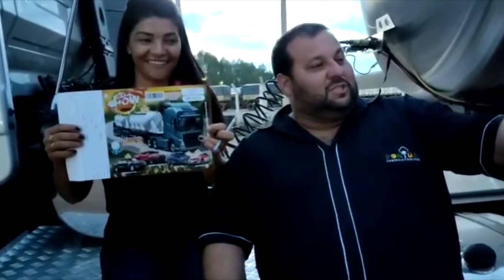APAVORANDO AQUI NO POSTO MIRIAM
Ester Lar
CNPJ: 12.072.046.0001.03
Banco: Caixa Econômica Federal
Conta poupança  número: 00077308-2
Agência: 2022
Operação:013

CONTA PARA DOAÇÃO PARA DONA

ANA  LAVERIA OLIVEIRA GAYOSO
AGENCIA :  2108-3
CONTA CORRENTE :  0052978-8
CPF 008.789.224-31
  BANCO BRADESCO

CAIXA POSTAL 669
Viviane De Souza Silveira
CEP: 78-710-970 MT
Avenida Goiânia
Agência Santa Marta
CAIXA POSTAL 669
Agencia: 0614
op: 001
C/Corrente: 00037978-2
Banco CAIXA ECONOMICA